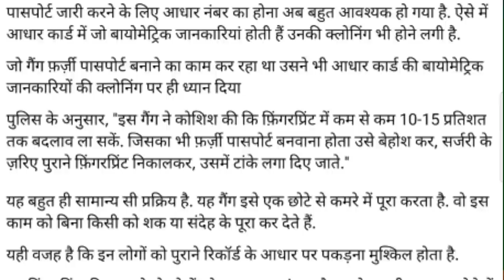To get a passport, change the finger by operation of fingers.passport macking charge.p.pverification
To get a passport, change the finger by operation of fingers.

IFSC CODE-SBIN0031123
GOOGLE PAY NO.9414503812
PAYTM NO.9414503812
PHONE PAY NO.9414503812
CALL TIME-10AM-5PM
SUNDAY CLOSED

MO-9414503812